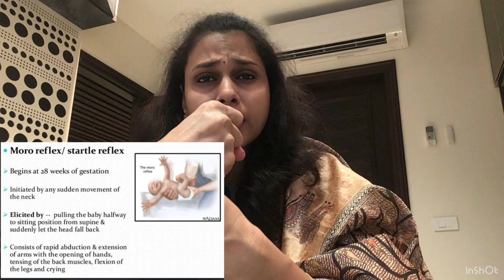Which primitive reflexes are responsible for vestibular processing issues?Reasons & Solutions/Part 3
How autistic and ADHD Mind work?understand why sensory overload,stimming & meltdowns?